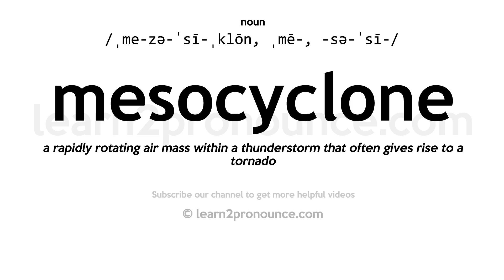Pronunciation of Mesocyclone | Definition of Mesocyclone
Mesocyclone pronunciation | How to pronounce Mesocyclone in English?
/ˌme-zə-ˈsī-ˌklōn, ˌmē-, -sə-ˈsī-/
Meaning of Mesocyclone | What is Mesocyclone?
a rapidly rotating air mass within a thunderstorm that often gives rise to a tornado
What is Mesocyclone | Mesocyclone meaning and definition?